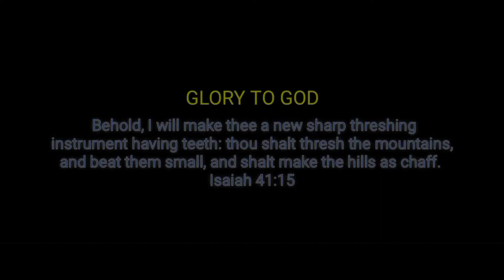UM SITHAM POLA |உம் சித்தம் போல| Meetpin Thudhivaasal present.pastor Thomas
UM SITHAM POLA official  song Meetpin Thudhivaasal present pastor.Thomas

UM SITHAM POLA Meetpin Thudhivaasal Ministry Present, Pastor THOMAS. Sang sister Josphin Ravi Shankar
2022tamilchristiansongs newtamilchristiansongs tamilnew christiansongs#tamilchristmassongs#christmastamilsongs#christmastamilnewsongs#tamiljesussongs#Tamilchristianhits

This song composed, music lyrics recording by Pastor Thomas
Sang by sister Josphin Ravi Shankar
Camera by HARI SUNIL PRAVEEN and team
Voice record by Hari studio

and  be support to our channel

Lyrics

Um sitham pola ennai nadathuga
Um viruppam pola ennai matrunga

Unga viruppam pola ennai matrunga

Oru naalum marakadhavare
Oru podhum vilagadhavare
Enai yenrum kaakum karthare
Thai marandhu ponalum
Yaar marandhu ponalum neer ennai
Marappathilaye...
Um sitham pola ennai nadathiga

Yosuvavin Devan neere
Um janathai nadathineere
Thadaiyaga madhilgal nindradhe
Yekkalam thoni muzanga
Aarbare thudhi yezumba
Alangam yellam idithu vizundhadhe

Dedi vare yaarum illa
Visaariki alum illa
Adarndha pallathakkil vizundhome
Um dhasanai neer anuppu
Vaarthai kondu peasineere
Seanaiyaga yendhu nindrome

உம் சித்தம் போல என்னை நடத்துங்க உம் விருப்பம் போல என்னை மாற்றுங்கள் உம் சித்தம் போல என்னை நடத்துங்க உங்க விருப்பம் போல என்னை மாற்றுங்கள் உம் சித்தம் போல என்னை நடத்துங்க உம் விருப்பம் போல என்னை மாற்றுங்கள்

ஒரு நாளும் மறக்காதவரே ஒருபோதும் விலகாதவரே எனை என்றும் காக்கும் கர்த்தரே தாய் மறந்து போனாலும் யார் மறந்து போனாலும் நீர் என்னை மறப்பதில்லையே
உம் சித்தம் போல என்னை நடத்துங்க உங்க விருப்பம் போல என்னை மாற்றுங்கள்
 உம் சித்தம் போல என்னை நடத்துங்க உம் விருப்பம் போல என்னை மாற்றுங்கள்

யோஷ்வாவின் தேவன் நீரே உம் ஜனத்தை நடத்தி நீரே தடையாக மதில்கள் நின்றததே எக்கால தொணி முழங்க ஆர்ப்பார துதியெழும்ப அலங்கம் எல்லாம் இடிந்து விழுந்ததே உம் சித்தம் போல என்னை நடத்துங்க உங்க விருப்பம் போல என்னை மாற்றுங்கள்

தேடி வர யாரும் இல்ல விசாரிக்க ஆளும் இல்ல அடர்ந்த பள்ளத்தாக்கில் விழுந்தோமே
உன் தாசனை நீர் அனுப்பி வார்த்தை கொண்டு பேசினீரே சேனையாக எழுந்து நின்றோமே உம் சித்தம் போல என்னை நடத்துங்க உங்க விருப்பம் போல என்னை மாற்றுங்கள்
 உம் சித்தம் போல என்னை நடத்துங்க
 உம் விருப்பம் போல என்னை மாற்றுங்கள்